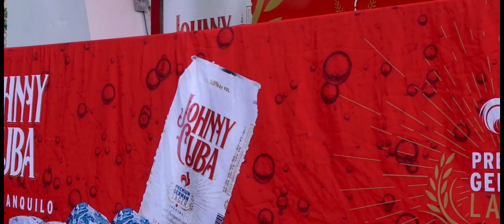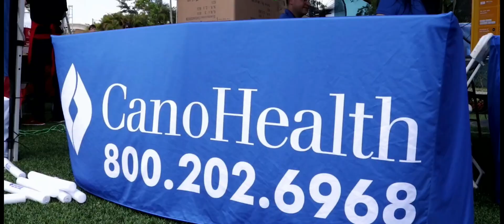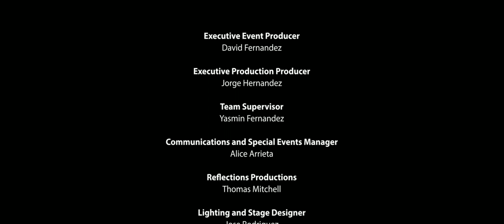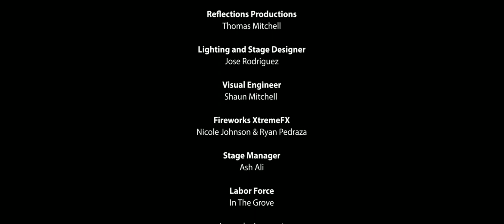Hialeah - Independence Day 2022 2160 X 1920